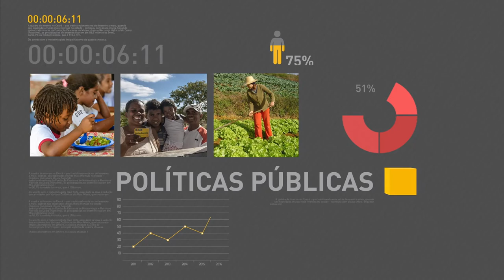Em seminário, ministro da Fazenda defende investimentos privados em infraestrutura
REPÓRTER NBR - 05.05.17: O ministro da Fazenda, Henrique Meirelles, conversou com a imprensa nesta quinta-feira (4) após seminário sobre infraestrutura na América Latina e Caribe, em São Paulo. Na ocasião, o ministro afirmou que a economia estável e os juros em queda devem atrair investimentos estrangeiros no país.